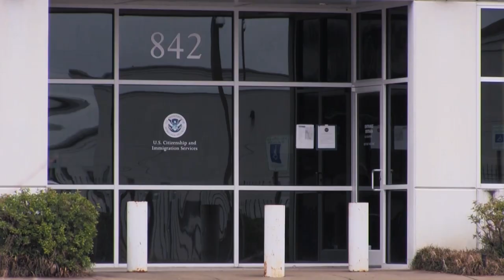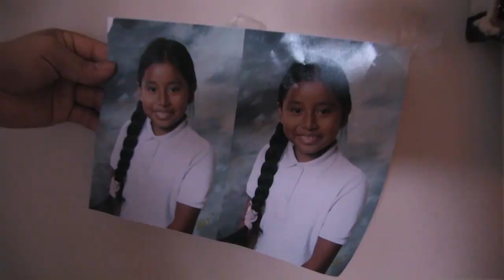ICE deporta a su esposa e hija en menos de 24 horas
Su esposa Dora Linda López y su hija Jimena López, de 9 años, fueron arrestadas y deportadas en menos de 24 horas por agentes de inmigración en Memphis, Tennessee.  Ambas fueron detenidas el miércoles 14 de febrero en horas de la tarde, luego de que López, de 27 años, se presentara a un chequeo de rutina en la sede local de ICE.